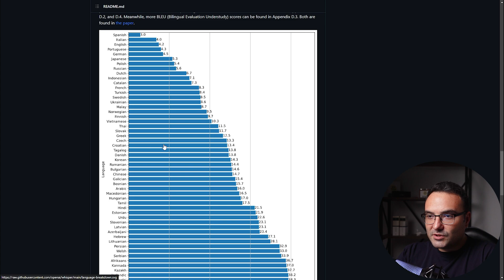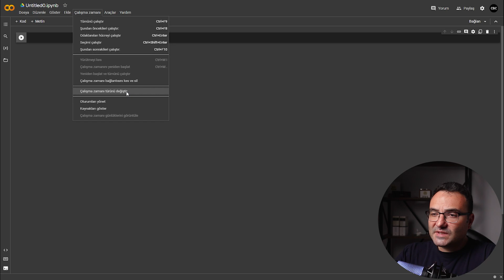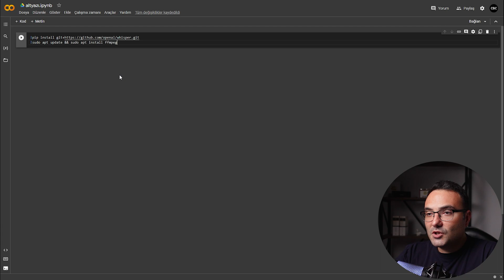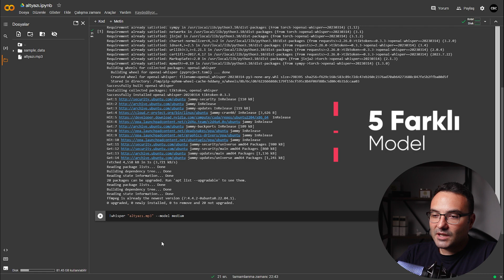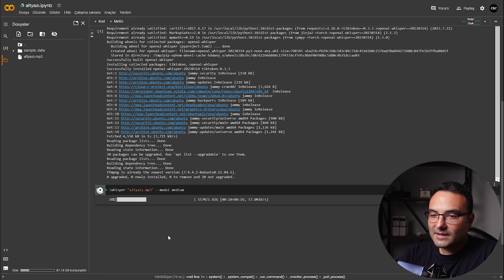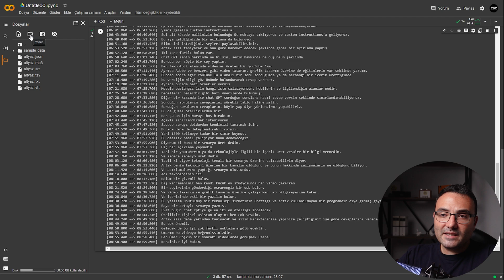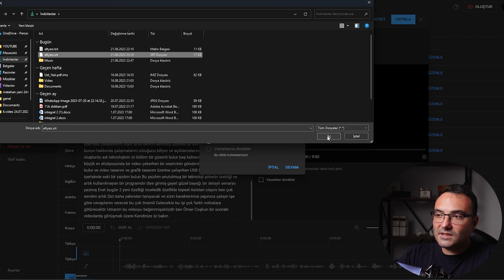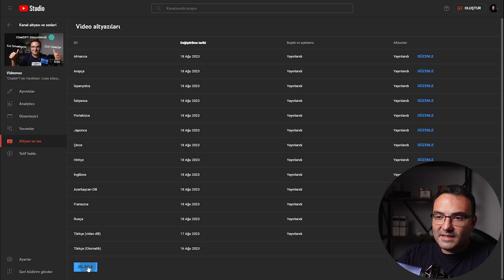Yapay Zeka ile Ücretsiz Altyazı Oluşturma ve YouTube'da Düzenleme Rehberi - Whisper AI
► Selamlar ben Ömer COŞKUN. "Bu videoda, Whisper AI kullanarak ücretsiz bir şekilde altyazı oluşturma sürecini detaylı bir şekilde ele alıyoruz. İlk adımdan başlayarak Google Colaboratory ortamını kuruyor ve kodu çalıştırıyoruz. Altyazı oluşturduktan sonra, YouTube üzerinde nasıl düzenleyebileceğinizi ve başka dillere nasıl çevirebileceğinizi gösteriyorum. Eğer siz de videolarınızı daha erişilebilir kılmak ve çok dilli bir izleyici kitlesi oluşturmak istiyorsanız, bu video tam size göre!"

► Neler Anlatıldı ?
00:00 Giriş
00:43 Whisper AI Nedir?
02:06 Google Colaboratory Nasıl Yükleriz ?
03:09 Genel Ayarlar
03:41 Kodların Kullanımı ve Altyazı Oluşturma
07:39 Whisper AI Özellikler
08:15 Oluşturduğumuz altyazıları nasıl kullanırız ?
09:03 Youtube Studio üzerinden altyazı düzenleme
10:42 Genel Yorumum ve kapanış konuşması

KODLAR:
► Whisper AI kurulumu (1.kod):

 !sudo apt update && sudo apt install ffmpeg

► Whisper AI çalıştırma (2.kod):

 !whisper "dosya ismi yaz" --model medium

NOT: Burada "dosya ismi yaz" bölümüne yüklediğiniz dosyanın ismini yazmalısınız. örneğin:  !whisper "altyazı.mp3" --model medium